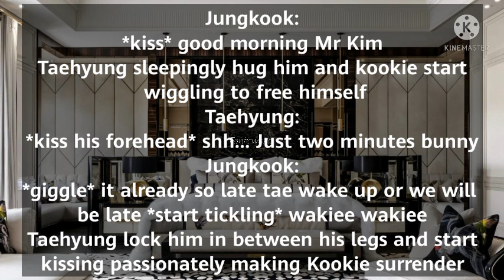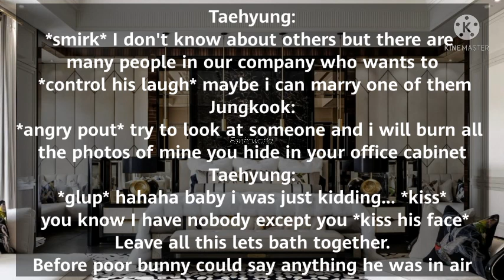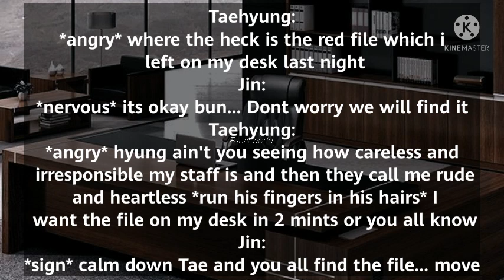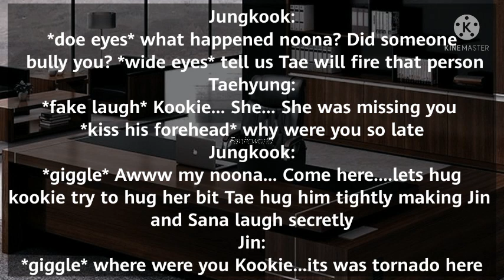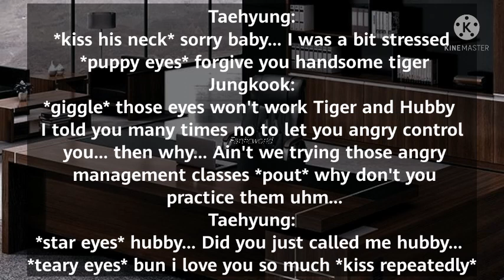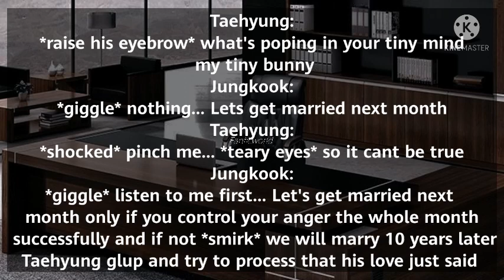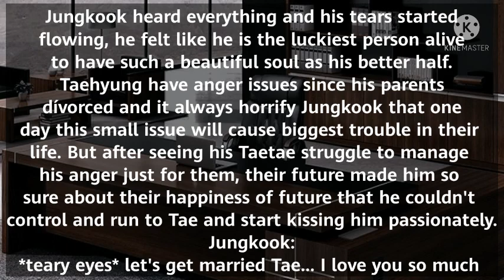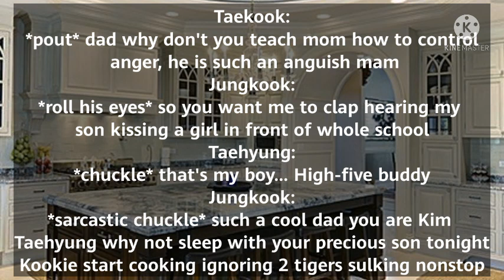×Taekookff× When His Boyfriend Ask Him To Marry But With A Condition